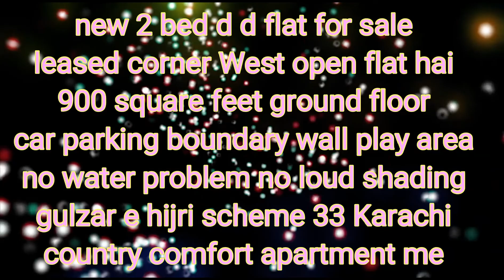New 2 bed d d flat for sale 900 square feet demand 60 lac gulzar e hijri scheme 33 Karachi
New 2 bed d d flat for sale 900 square feet demand 60 lac gulzar e hijri scheme 33 Karachi pitcher video

2 bed d d flat for sale
New condition leased flat hai
Ground floor 900 square feet
Corner West open flat hai
Car parking boundary wall play area
No loud shading no water problem
Gulzar e hijri scheme 33 Karachi
Country comfort apartment

MINAHIL REAL ESTATE
Gulistan e jauhar block 17 Karachi me

Plz like my channel minahil real estate

My channel name MINAHIL REAL ESTATE